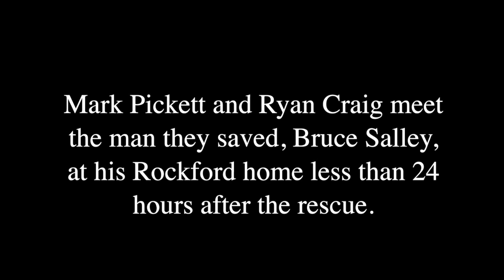Sharing details of dramatic water rescue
"We weren't looking to be heroes or captains of the day. We don't have time to call 911. We gotta get this guy now." Less than 24 hours after Mark Pickett and Ryan Craig pulled Bruce Salley from raging floodwaters, saving the 70-year-old’s life, the Rockford men share the dramatic details of the rescue.